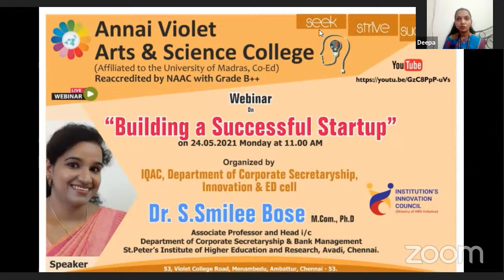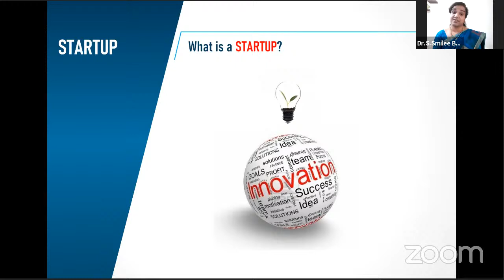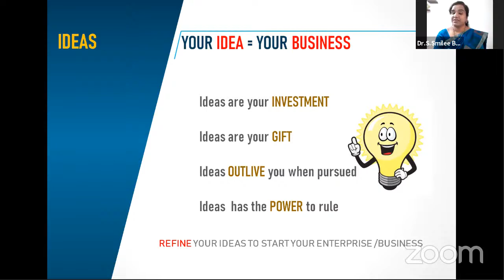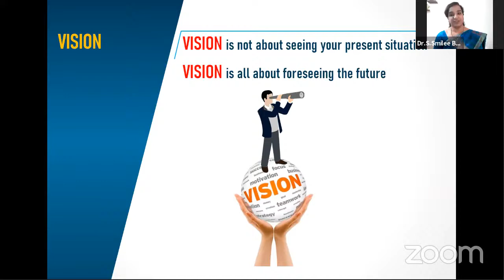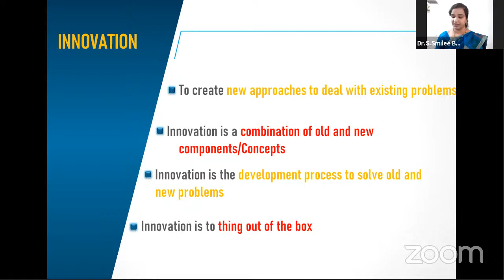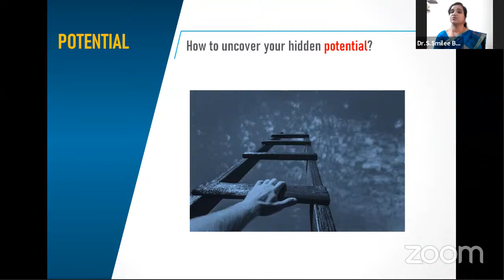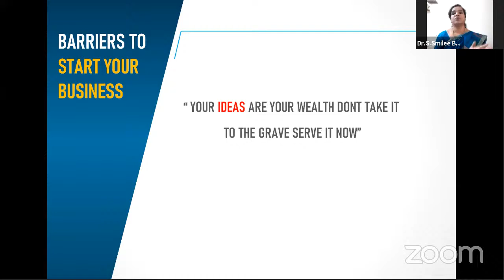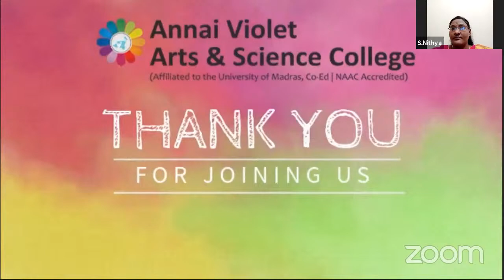Building a successful Start-up